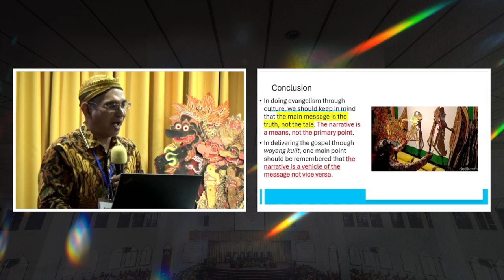Peragaan Wayang Kulit | ARJUNA WIWAHA (Pakeliran Padat) | Pdt. Kurnaedi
Dalam rangka Konferensi Departemen Pendidikan yang diselenggarakan oleh Departemen Pendidikan Gereja Masehi Advent Hari Ketujuh - General Conference.

Lakon: Arjuna Wiwaha
Dalang: Pdt. Kurnaedi
Waranggono: Christinawati
Gamelan: Sanggar Seni Ngudi Iromo